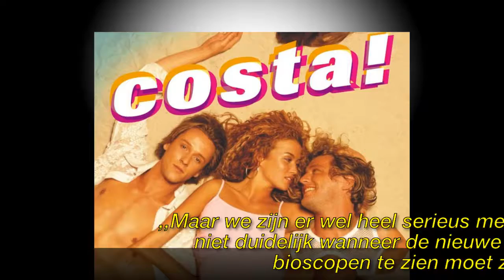Nieuwe Costa-film in de maak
► Registreer voor meer informatie:
► Neem voor vragen over auteursrechten contact op met:

Afbeelding van de CC-licentie:
Https: // Plaughter.com